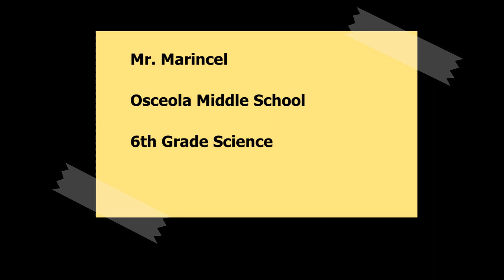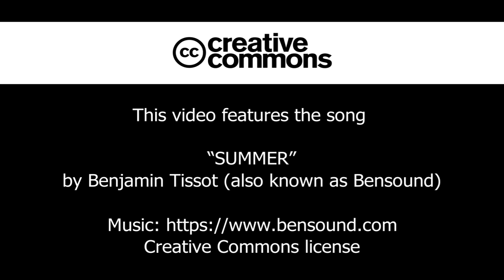3/26/2020 One Fish, Two Fish, Red Fish, Blue Fish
My turn to "read" you a story. I hope you enjoy it!